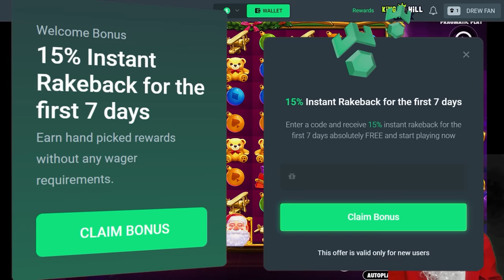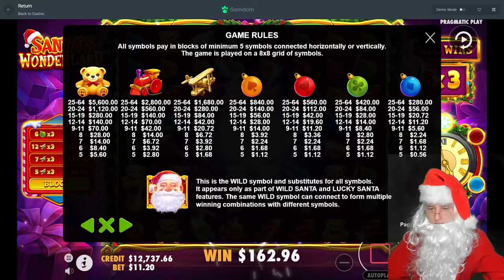I Got 12x STAGE on Santas Wonderland as Santa Claus?!